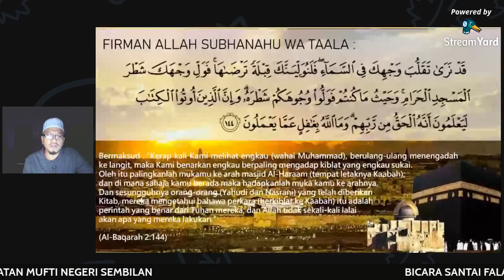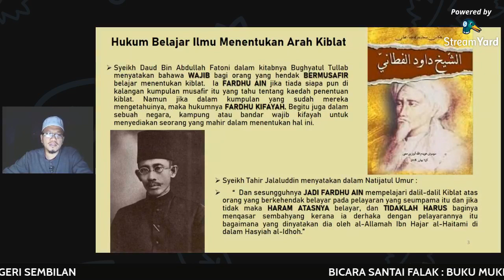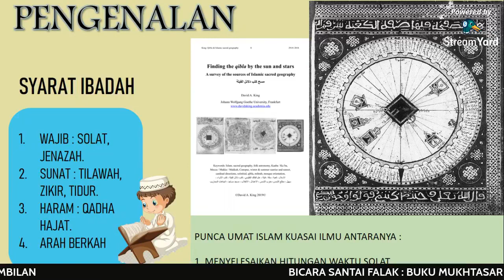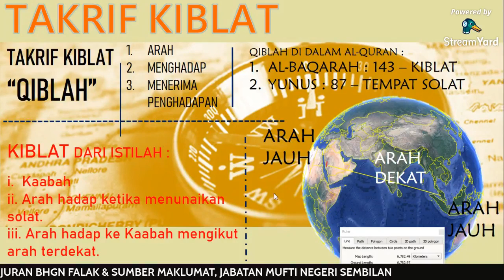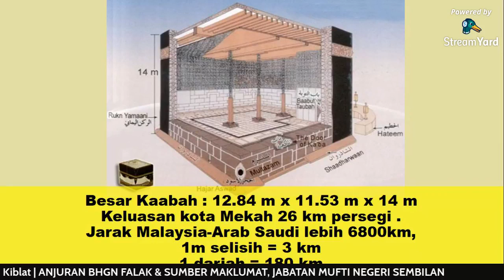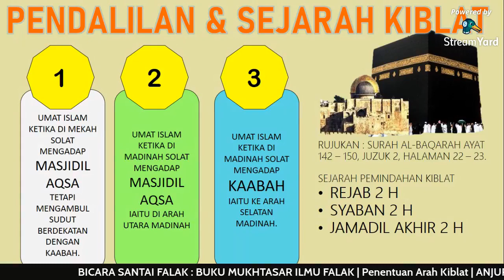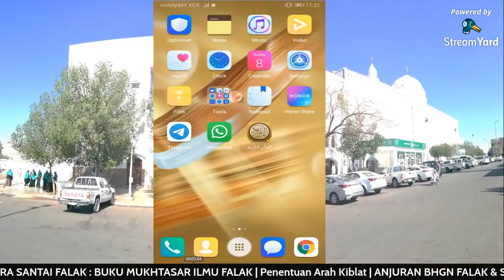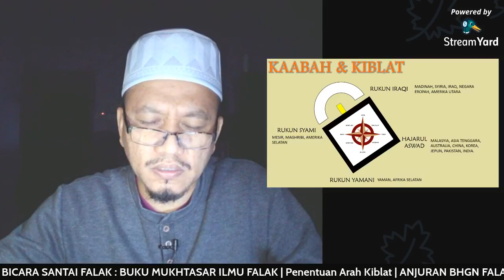Siri 14 : Mukhtasor Ilmu Falak ; Ust Mohammad Faizal